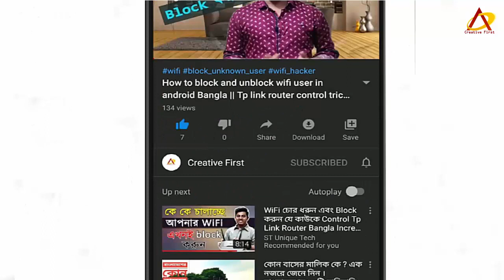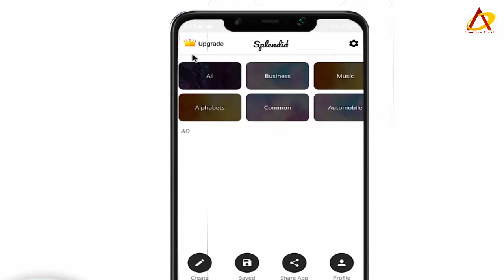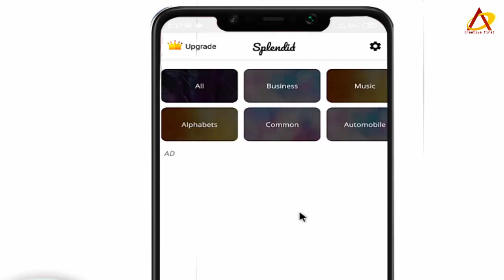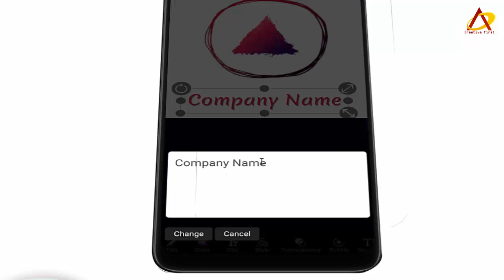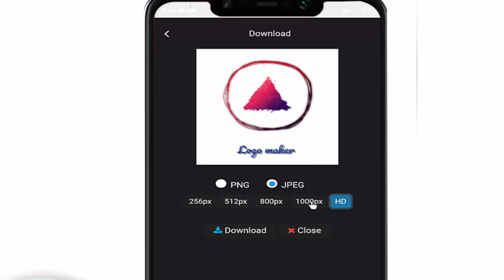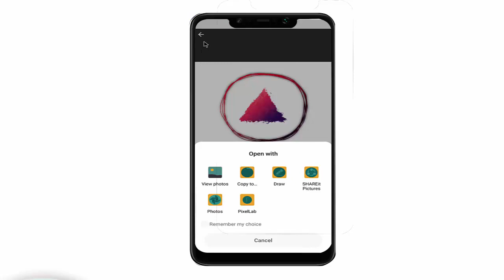মোবাইল দিয়ে লোগো তৈরী করুন | Logo Design By Android Mobile | Professional Logo Design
This Video About Professional Logo Design.You Can Make A Professional Logo Design After See This Video.You Can Easily Make A Professiona Logo For Your Youtube Channel And Other Puspose.Now Enjoy This Video And Learn More.Keep Your Prayer With Like,Comment And Subacribe.

Logo Design By Android Mobile | Make Professional Logo By Android Mobile | Logo Design Bangla

You Can See More.

This channel regularly uploads information and technology related videos.I always try to  upload videos that work for you.Inshallah will try to upload better videos in the future.Please like,comment and share this videos and help tho grow this channel.

For any help,Please contact with me